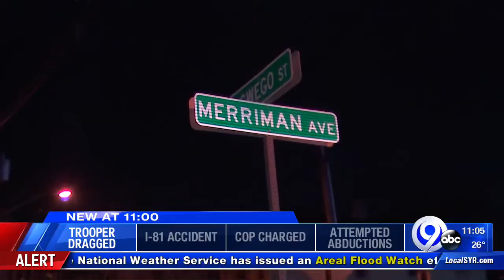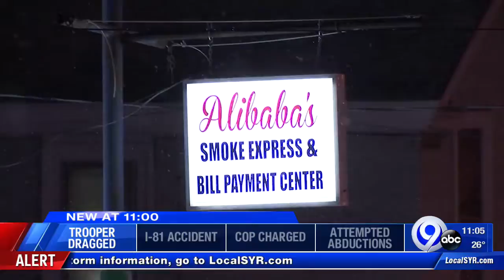Auburn man accused of dragging State Trooper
The man is accused of leading officers on a short but chaotic chase through a part of Syracuse.